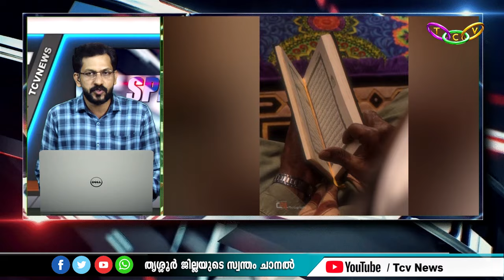TCV Speed News @ 12.3.2024